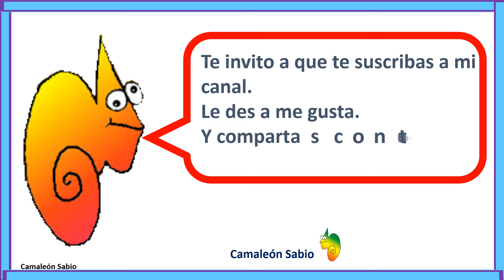Canción infantil : La cigüeña verás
Graciosa canción para los peques.